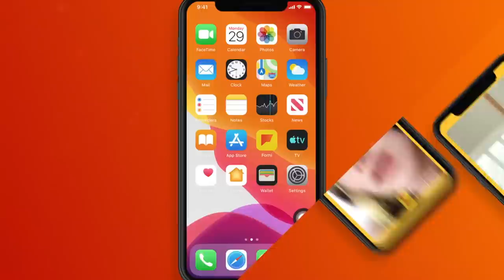[VLOG] Baji & Yalalt - Episode 83 w/Amgaa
Yalalt instagram: yalalt_score
Baji instagram: bajilumino
Amgaa instagram: amgaahero0628